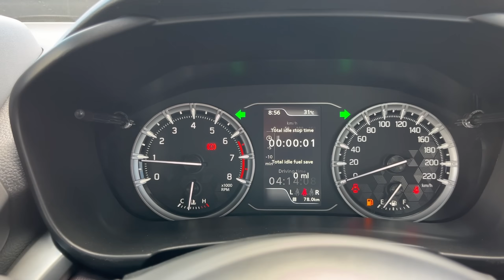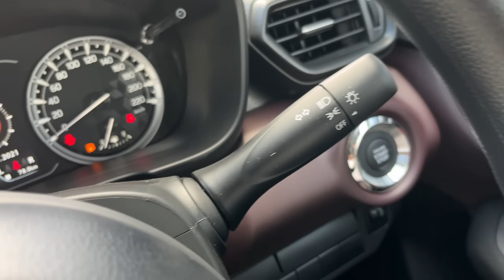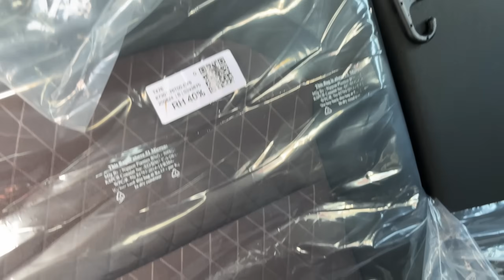Grand Vitara Sigma Base Model 2024 | Features | Price | Mileage | Interior | Exterior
Model- Grand Vitara Sigma 2024

Topic Coverd In This Videos-

1) Maruti Nexa Grand Vitara Sigma Detailed Review.
2) Still Grand Vitara Base Model Worth It?
3) Interior and Exterior of the Car.
4) Unbelievable ￼Mileage of Grand Vitara!
5) Exshoroom and Onroad of the car !
6) Dimensions and Engine Specifications.